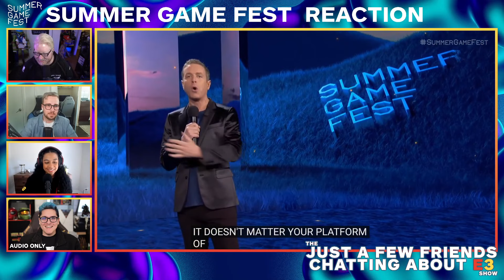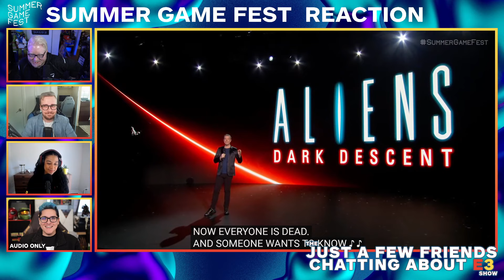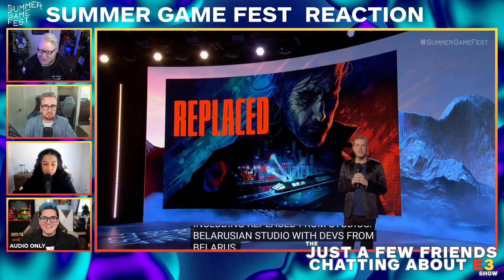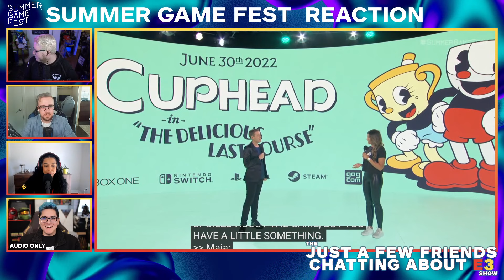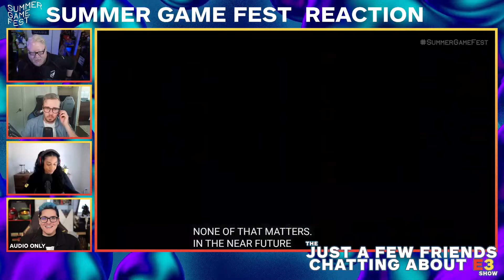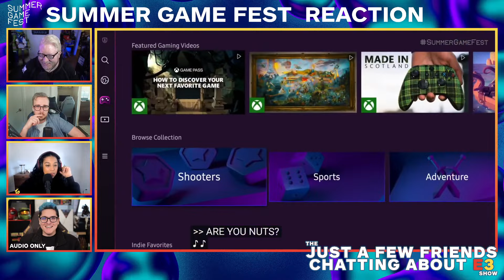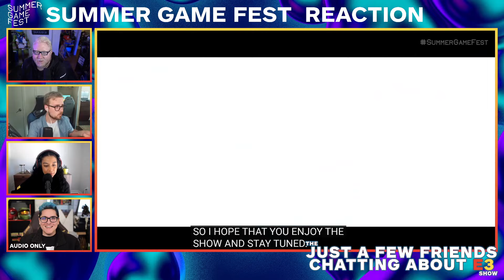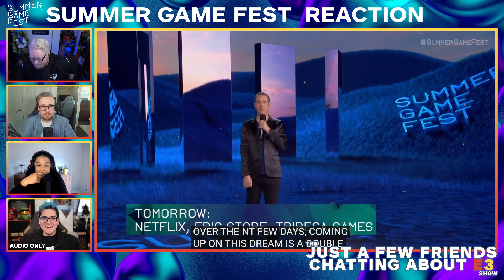Summer Game Fest 2022 - BLIND REACTION w/ Camille Salazar Hadaway, Steve Vegvari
Here's a live reaction + Post Show thoughts on the announcements of The Last Of Us Part 1 Remake, Marvel's Midnight Suns, Calisto Protocol and more at Geoff Keighley's Summer Game Fest 2022. Joining me are friends Camille Salazar Hadaway, Steve Vegvari & Eren Caboose Kose.

TIMESTAMP:
00:00:00 - Introduction + Predictions
00:15:27 - Summer Game Fest
02:10:02 - Post Show